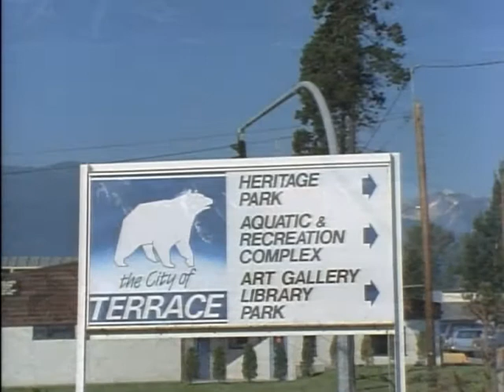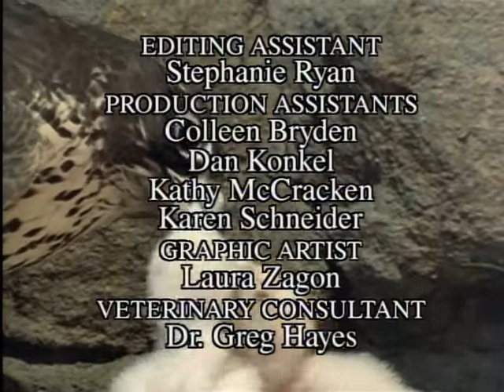Wild America (1991) | S11 E8 'Shades of Gray' | Full Episode | FANGS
🟠 Title: Wild America 'Shades of Gray'
🟠 Summary: Nature's artistry includes brightly colored feathers, fur, petals and scales designed to attract mates or ward off enemies. But what about her neutral hues? Marty Stouffer examines the function of non-color in Nature, and shows us that the lives of gray creatures, such as the Glacier Bear, Stone Sheep, Gyrfalcon, and even the Gray Wolf are certainly anything but drab.

Writing Credits:
Cast: Marty Stouffer
Year Released: 1991

🟠 Rating: TV-MA